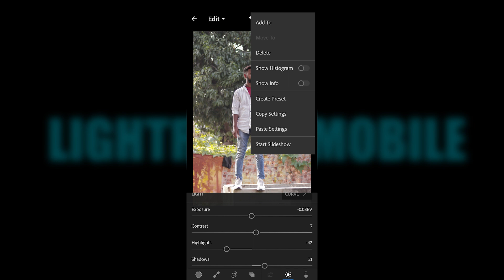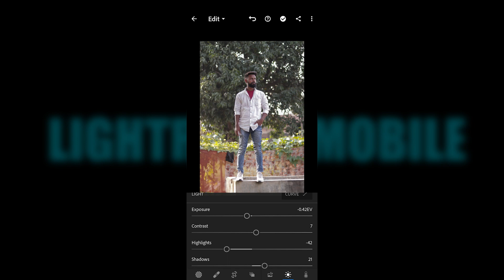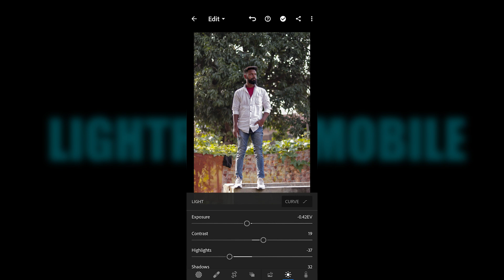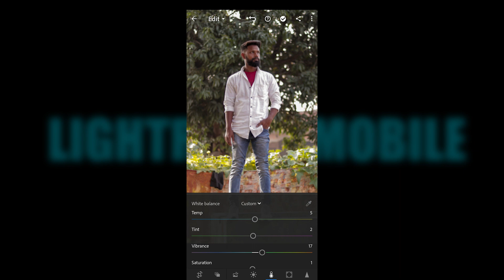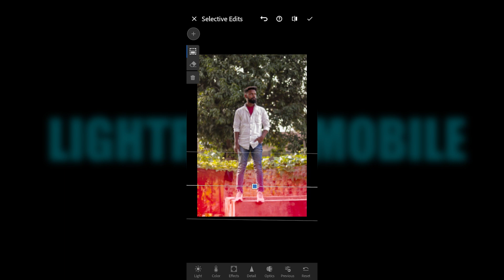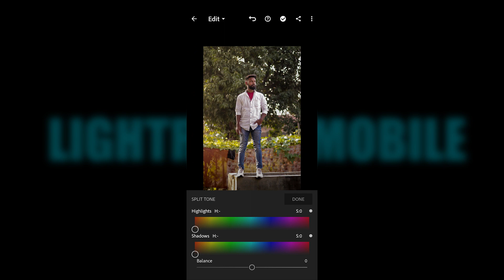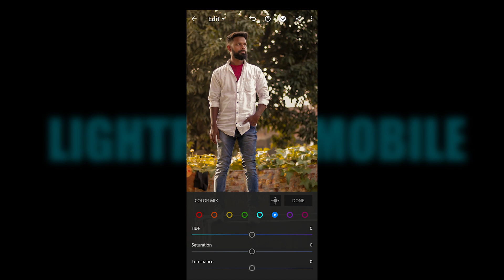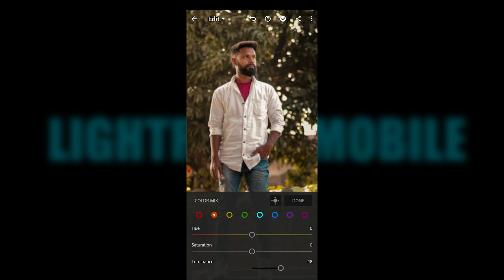Canon 200d Mark ii Photo Editing | Lightroom Mobile Editing Tutorial | Hindi 2022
Canon 200d mark ii photo editing phone se Lightroom mobile app ki madad se ...

Chapter :
00:00  BeforeAfter
00:11  Intro
00:59  Tutorial Lightroom Mobile/Phone
09:17  Important points

: phone se photo editing kaise karen
: phone se photo editing app
: canon 200d mark ii photo editing